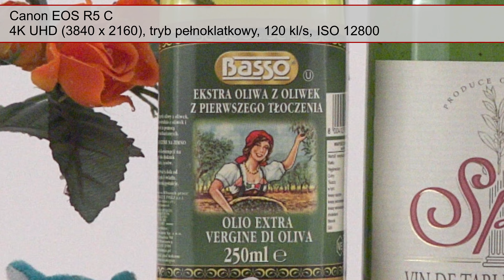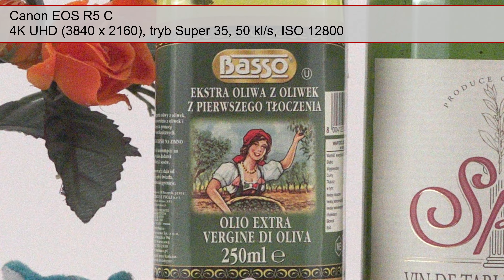Canon EOS R5 C - Szum w 4K